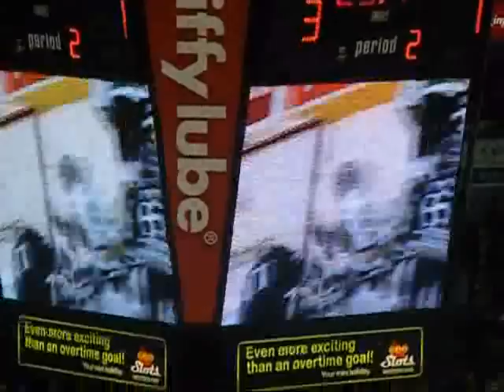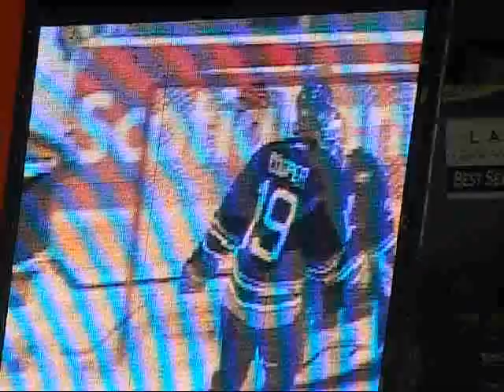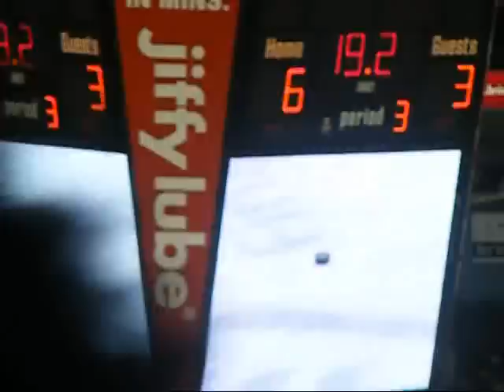Plymouth @ London Oct 31st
We dont just do Battalion games, we just love OHL hockey, so this past Friday we went to London, Ontario and saw the Knights take on the Plymouth Whalers.

Final Score:
London Knights 6
Plymouth Whalers 3

We got some great video.  Enjoy!